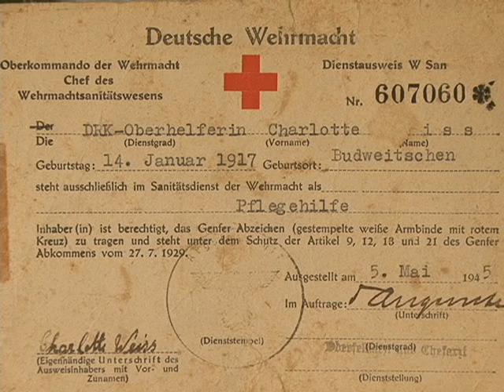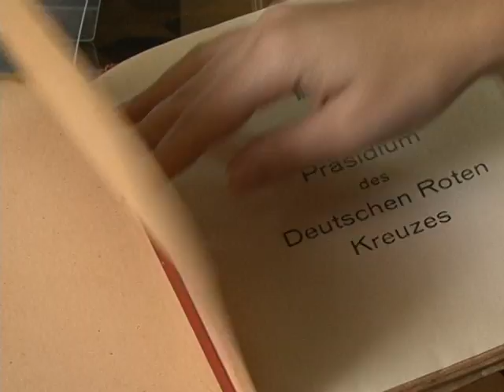Sobrevivente da Segunda Guerra Mundial: Charlotte, a enfermeira da Cruz Vermelha!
Já passaram mais de 70 anos, mas, para muita gente, ainda é difícil esquecer a segunda guerra mundial. O conflito deixou um triste e vergonhoso legado à humanidade: a morte de cerca de 50 milhões de pessoas. E é por isso que quem saiu com vida da Europa, é considerado sobrevivente. E uma destas pessoas vive no Alto Vale. A reportagem é de Aline Leonhardt com imagens de Volnei Helmann.